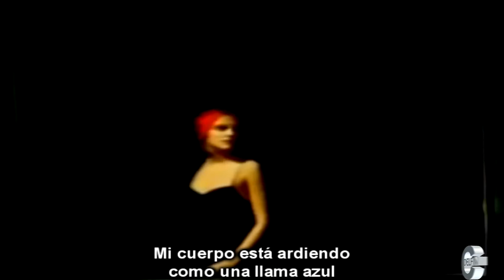CLASIQUEROS VOL. 3 - LO MEJOR ESTA POR VOLVER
Los clásicos nunca pasan de moda, personalmente soy una persona que defiendo la música original como se ha grabado en su momento, reniego cuando lo distorsionan a los temas o lo convierten en un remix o le agregan una base.
Las canciones sea el género que sea, es lindo y nostálgioso escucharlas en su versión original porque conservan su esencia y la naturalidad como fueron compuestas.
Los videos que armo de cualquier genero musical se habrán podido dar cuenta que siempre busco la canción original porque entiendo que ahí radica el verdadero recuerdo que despierta al escucharla.
delfín benicio 2020

Delfín Benicio
Jujeñosoy

PARA ESCUCHAR EN EL CELULAR
radio popular Jujuy    -  desde play store   o  Google play